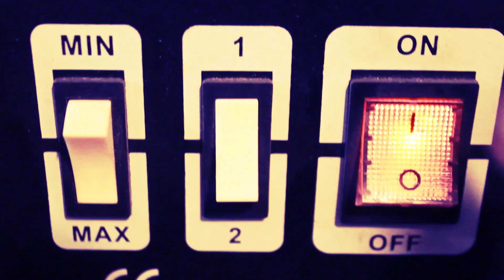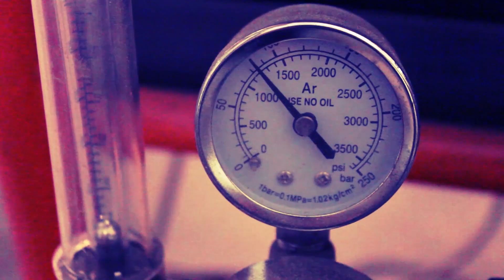Torno BTA 647040 | MINICURSO | CUSTOMS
IMPORTANTE: CUANDO DIGO ROSCA M14 QUISE DECIR M18, GRACIAS POR ENTENDER!

CUSTOMS

Gracias!

José Torres | Maker